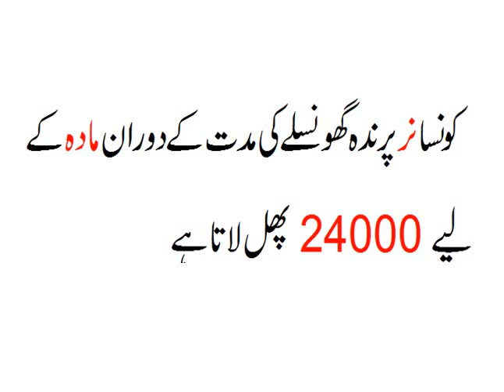Types of Birds